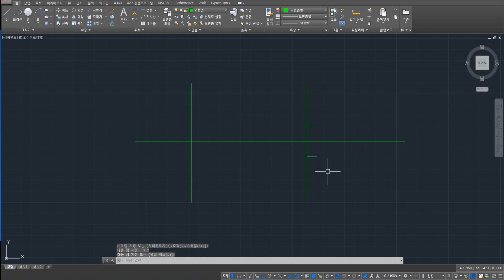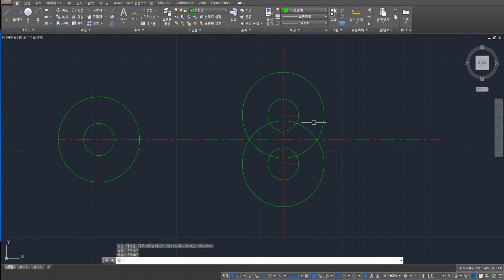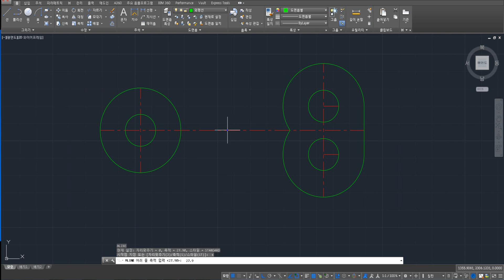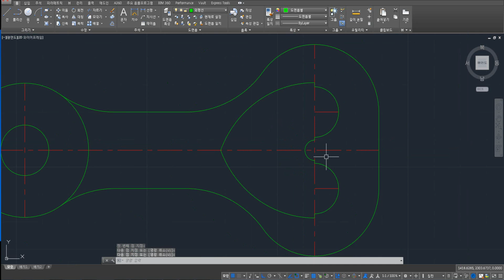[풀이동영상] 2D 캐드 연습도면 124